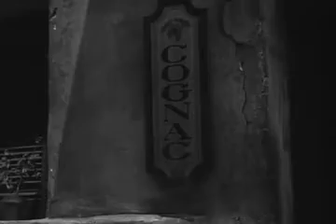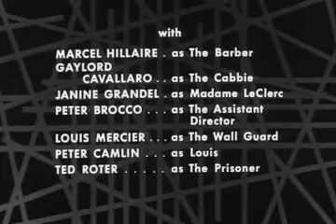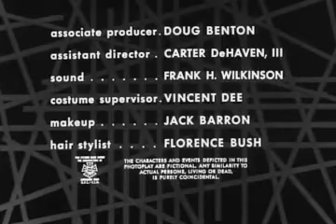Θρίλερ - Η γκιλοτίνα (1961)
(Εγκλήματος). Γαλλία, 1875. Παρά την καταδίκη σε θάνατο για το έγκλημα που διέπραξε, ο Ρομπέρ Λαμόντ καταστρώνει ένα πολύ τολμηρό σχέδιο προκειμένου να αποφύγει την εκτέλεση. Χρειάζεται, όμως, απαραιτήτως τη βοήθεια της γυναίκας του.
---Επεισόδιο της τηλεοπτικής σειράς "Τhriller" που παρουσίαζε ο Άγγλος ηθοποιός Μπόρις Καρλόφ. Προβαλλόταν την περίοδο 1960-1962.

Τίτλος: Guillotine (1961).